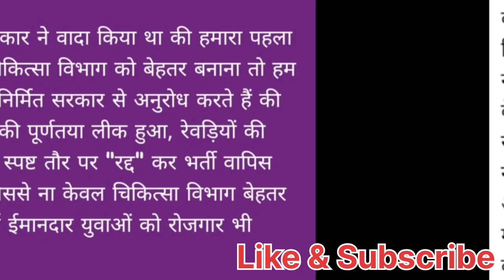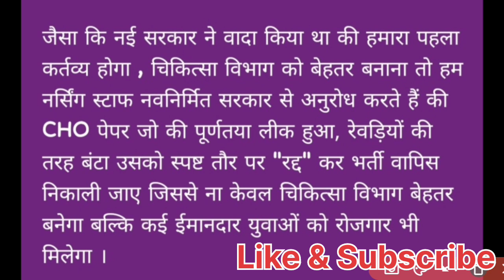राजस्थान कोविड स्वास्थ्य सहायक CHA नौकरी बहाली Big ताजा अपडेटRajasthan covid health asssitent news